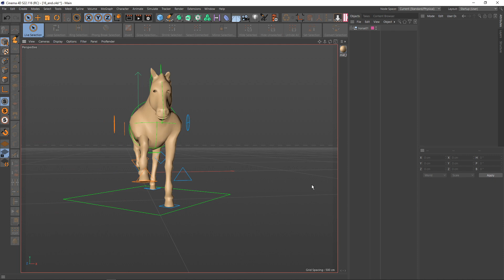Cinema 4D - Mô phỏng con ngựa chạy